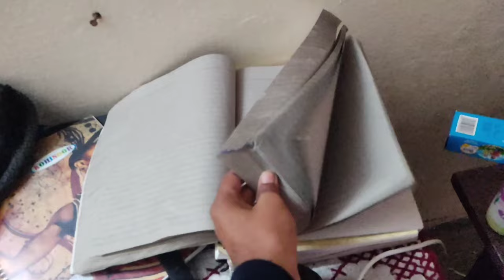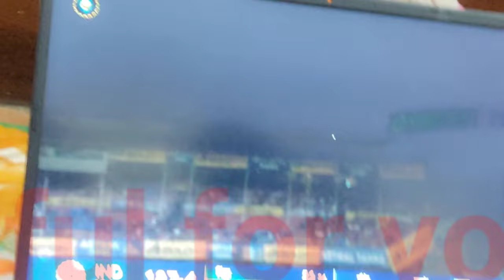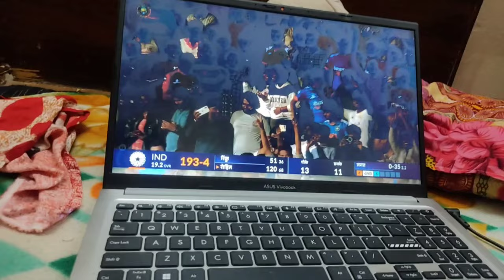2nd semester begins 🤪🤪 Watching cricket in hostel be like 🤣🤣vlog59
Hello everyone
On this channel i upload vlogging videos..
This channel belongs to Sarthak Ranjan and
I'm a btech student in SRM university lucknow.

If you want to talk with me so this is my Instagram handle